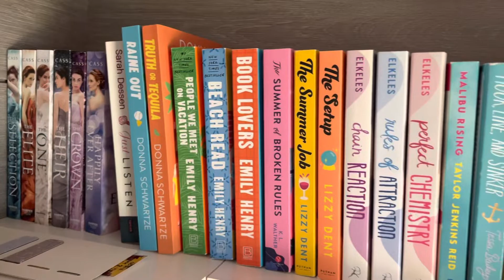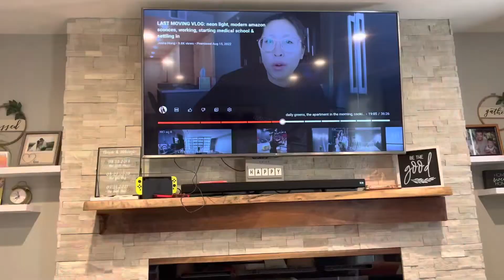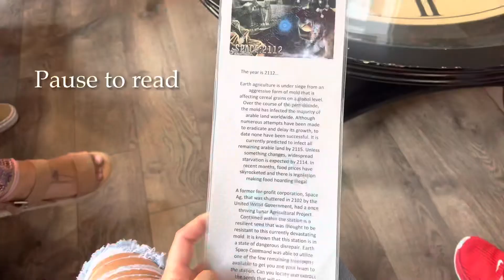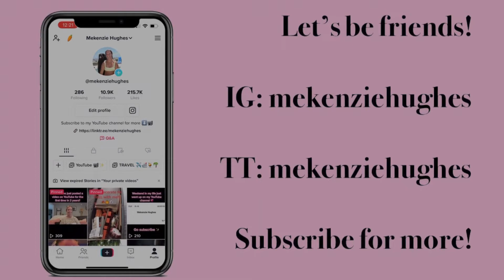Escape Room | Brewery | Downtown Indianapolis | Mekenzie Hughes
Have you ever done an escape room? Comment and let me know! I enjoy being with friends and family so much so this was a great week. I had so much fun doing the escape room and hanging out with my brothers and their girlfriends. It makes me that much more excited for Gatlinburg with them next month!!